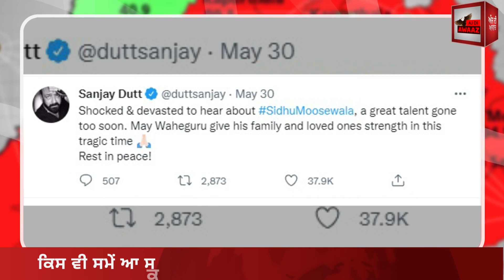ਸਿੱਧੂ ਮੂਸੇ ਵਾਲਾ ਦੇ ਪਰਿਵਾਰ ਨਾਲ ਦੁੱਖ ਸਾਂਝਾ ਕਰਨ ਲਈ ਪਹੁੰਚਣਗੇ ਸੰਜੇ ਦੱਤ